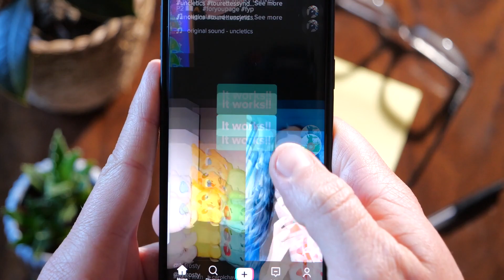TikTok Has TERRIBLE Taste in Music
Tik Tok quickly took over the world as the most popular social media app. With music being a huge part of the experience, why does it seem like Tik Tok users have such bad taste in music? From the sped up versions to the various remixes, we'll get into it.

Note from Jon: I'm not on Tik Tok and don't ever plan to be. Anyone on the app claiming to be me definitely isn't me.

This video discusses: TikTok, Cringe Tik Toks, Worst Music Taste, Tik Tok Bad Taste in Music, Worst Tik Tok accounts, The Band GHOST, Papa Emeritus, Mary on a Cross, Tik Tok Music Trends, Tik Tok over time, Musicly, Lip Syncing, Worst Social Media App, I Hate Tik Tok, Oliver Tree, Sped Up Version, Slowed and Reverb, Song Remix, Tik Tok Music, Billboard Hot 100, Bad Habit, Steve Lacy, Dark Red, Lorna Shore, Beach Weather

Thumbnails by Infinity on Hannah

BeyondARTV is a music channel where you find reviews, discussion, commentary, Top 10, ranked, hot takes, and more. Along with main channel ARTV, YouTube music critic Jon from ARTV is in a community of channels similar to Rocked, Mic the Snare, Brad Taste In Music, Deep Cuts, The Needle Drop, Spectrum Pulse, Shawn Cee, and more.

0:00 // Tik Tok's Terrible Taste in Music
2:40 // Sped Up Versions
4:18 // Slowed & Reverb
5:30 // Fake Music Fans?